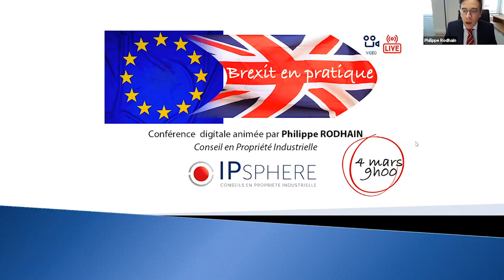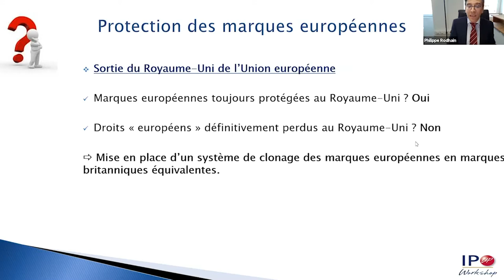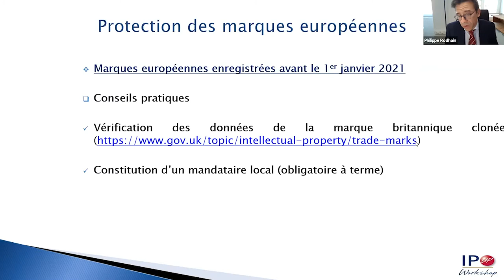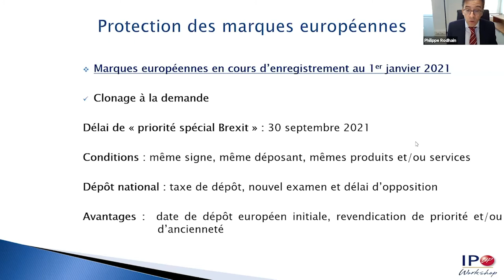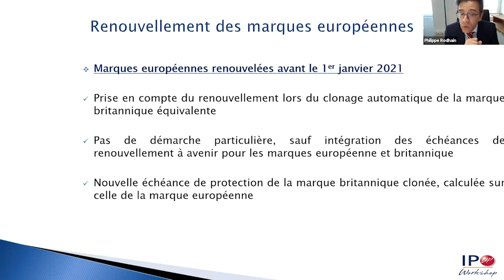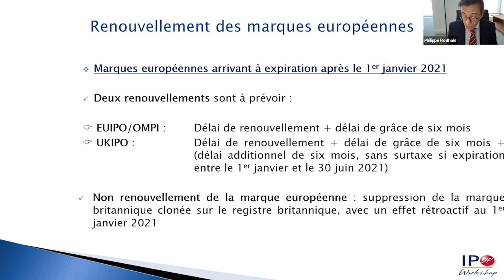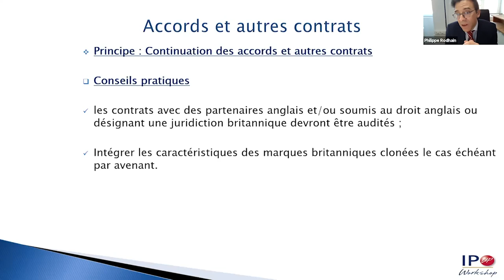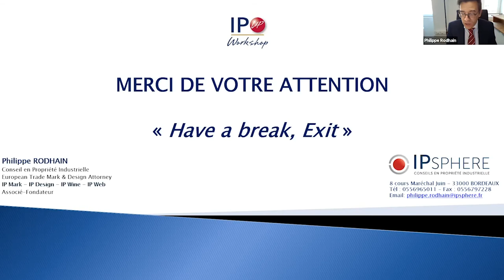Titulaires de marques de l’Union européenne « Brexit en pratique »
Webinaire animé par Philippe Rodhain, le 4 mars 2021.
Le Royaume-Uni est, depuis le 1er janvier, sorti de l’Union européenne.
Vous devez maintenant vous assurer que vos marques, vos contrats, votre activité restent efficacement protégés au Royaume-Uni.

Le Brexit, en pratique, a des effets inattendus qui méritent toute votre attention pour éviter de sérieuses déconvenues.

Ce que vous allez découvrir dans cette conférence digitale, c’est notre retour d’expérience d’expert en propriété intellectuelle sur comment :

- Vérifier l’exactitude du clonage de vos marques de l’Union européenne
- S’assurer du renouvellement effectif de vos marques de l’Union européenne au Royaume-Uni
- Calculer avec précision les nouvelles échéances de protection de vos marques clonées au Royaume-Uni
- Organiser la surveillance et la défense de vos marques de l’Union européenne au Royaume-Uni ;
- Evaluer la pérennité et l’opposabilité de vos accords et autres contrats portant sur vos marques de l’Union européenne au Royaume-Uni

Vous êtes concerné(e) si :

- Vous êtes titulaire de marques de l’Union européenne actives au Royaume-Uni
- Si vous avez conclu des accords et autres contrats portant sur des marques de l’Union européenne au Royaume-Uni
- Si vous projetez de développer votre activité au Royaume-Uni
- Si vous souhaitez partager avec nous votre retour d’expérience sur le Brexit

L’avenir de vos marques de l’Union européenne au Royaume-Uni sera ce que vous décidez d’en faire aujourd’hui. Bien décider, c’est avant tout avoir les bonnes informations, au bon moment.